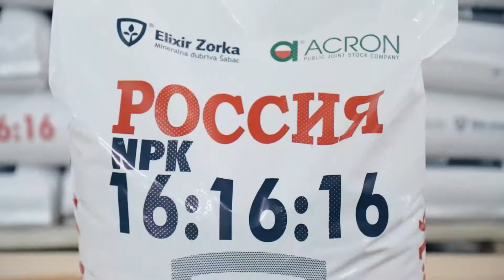Acron Group and Elixir have launched sales of co-branded NPK 16:16:16 in Serbia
Acron Group has launched sales of co-branded NPK 16:16:16 in Serbia with our strategic partner Elixir, the leading producer of complex mineral fertilizers in Southeast Europe. Our co-branded NPK 16:16:16 is produced with care from environmentally friendly feedstock using state of the art technologies. Thanks to the features of nitrophosphate process it helps to keep the optimum soil pH balance and reducing soil acidification. It fully complies with the Regulations of European Union. Acron NPK 16:16:16 which has proved effective among millions of farmers worldwide for decades, is now applied successfully by the farmers in Serbia. We believe that our strategic cooperation with Elixir will help Serbian farmers to boost their yields and produce good and healthy food for years to come.

Группа «Акрон» и Elixir Group запустили продажу NPK 16:16:16 в Сербии

Группа «Акрон» запустила продажу NPK 16:16:16 в Сербии совместно с компанией Elixir – крупнейшим производителем комплексных минеральных удобрений в Юго-Восточной Европе. Наш кобрендинговый продукт NPK 16:16:16 производится с заботой и ответственностью из экологически чистого сырья с применением инновационных технологий. Благодаря нитрофосфатному процессу производства комплексное удобрение позволяет поддерживать оптимальный почвенный pH и не закисляет почву. Продукт полностью соответствует стандартам Европейского Союза. Удобрение Акрон NPK 16:16:16, которое зарекомендовало себя среди миллионов фермеров по всему миру, теперь успешно применяется сельхозпроизводителями в Сербии. Мы уверены, что стратегическое сотрудничество компаний «Акрон» и Elixir поможет сербским фермерам увеличить урожай, чтобы обеспечить будущие поколения вкусной, разнообразной полезной едой.